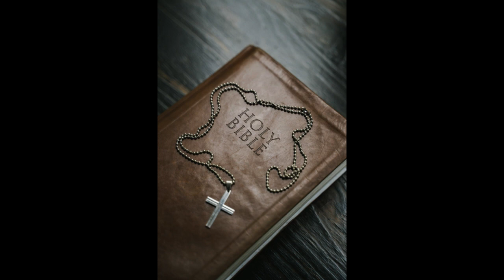Read the Bible in a year: November 6 - John 5-6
John 5-6